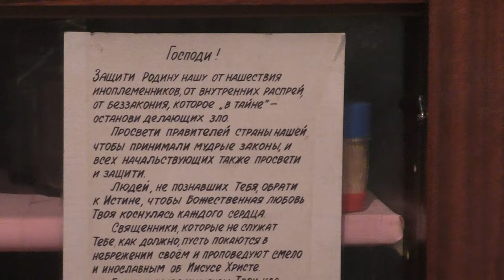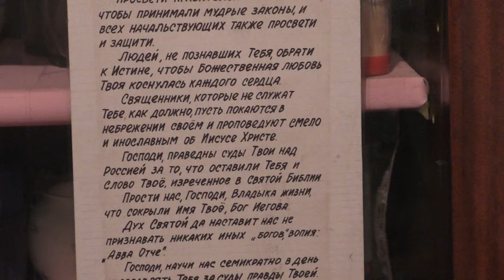Собрание и многая лета. 08. 10. 2023